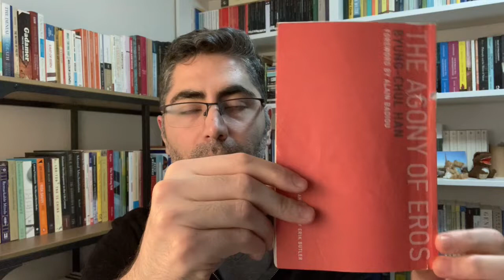The Agony of Eros by Byung-Chul Han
Thoughts on 'The Agony of Eros' by Byung-Chul Han. Translated by Erik Butler. Cambridge, MA: MIT Press, 2017.